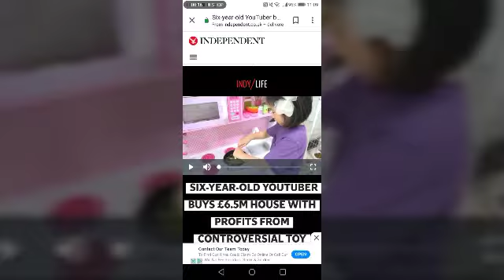Trying to earn enough money to buy a £6.5mil house by doing a controversial toy review